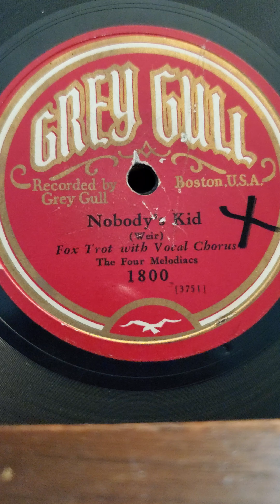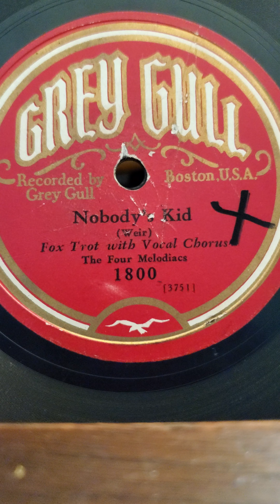Nobody's Kid - The Four Melodiacs Grey Gull Records #1800